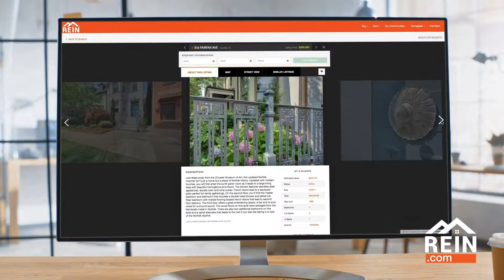What is REIN.com?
Looking for real estate in the Hampton Roads area? Now there’s a home search site that makes it quick, easy, and personal. Search for thousands of homes in Hampton Roads. Visit REIN.com to find your dream home.